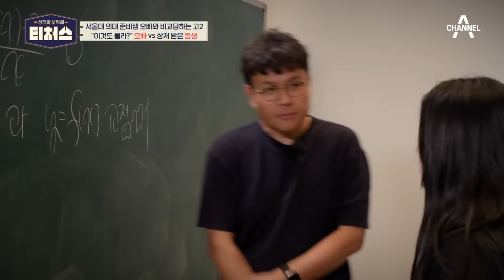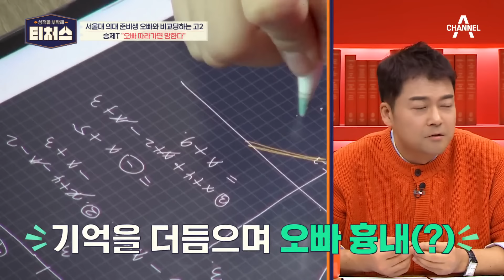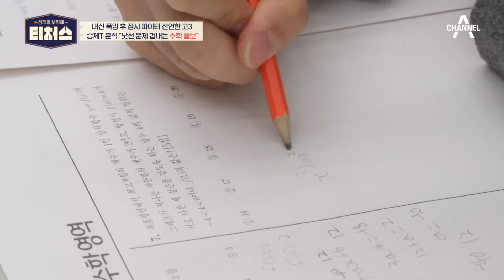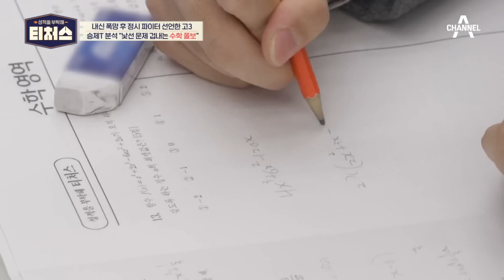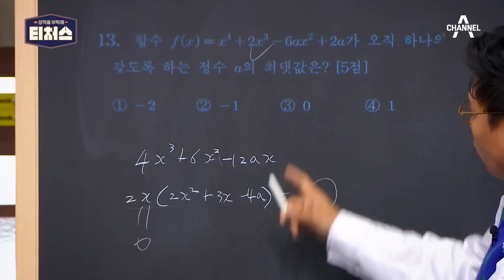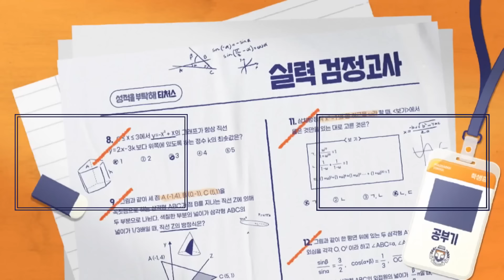★전국 1%★ 오빠의 성적! 그런데 동생은 6-7등급 유지 중?! | 성적을 부탁해 티처스 12 회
- 티처스 12회
0:00 오빠와의 비교
04:01 과외 중 답답한 오빠
08:44 서러움 폭발

- 티처스 11회
10:51 부족한 수업 태도
12:50 수학 실력 분석